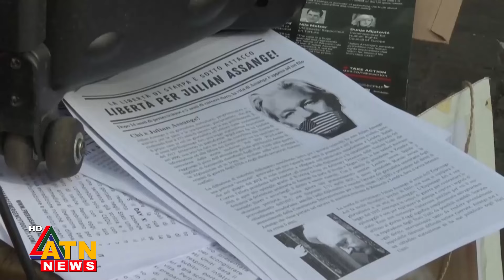অবশেষে কারামুক্ত হলেন উইকিলিকসের প্রতিষ্ঠাতা জুলিয়ান অ্যাসাঞ্জ | Julian Assange | ATN News